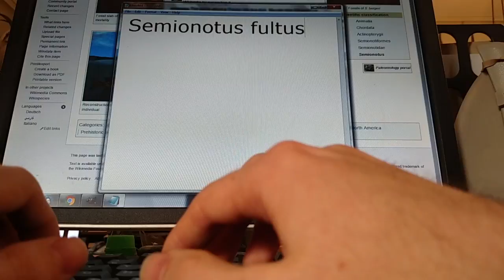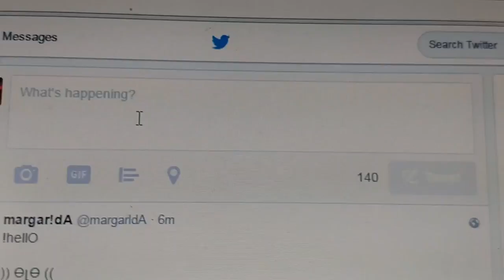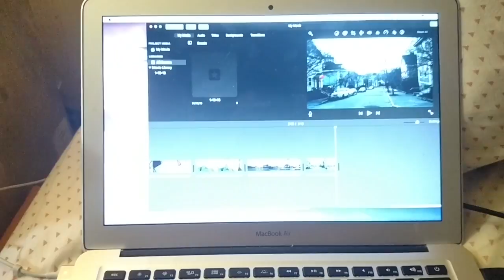What is it that you do all day?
A day in the life and an open letter.